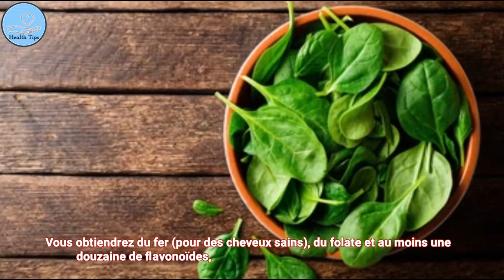Top 5 des aliments les plus sains à manger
Cela vient directement de l'entreprise et ne vous affecte en aucun cas. Les informations partagées dans cette vidéo sont le fruit de mes recherches personnelles et sont basées sur des articles divers et connaissances propres. La vidéo est destinée à des fins d’information uniquement. Elle ne doit pas être utilisé comme un avis médical professionnel, ni s’y substituer. Avant d’appliquer ces conseils, veuillez toujours consulter votre médecin pour un traitement approprié.